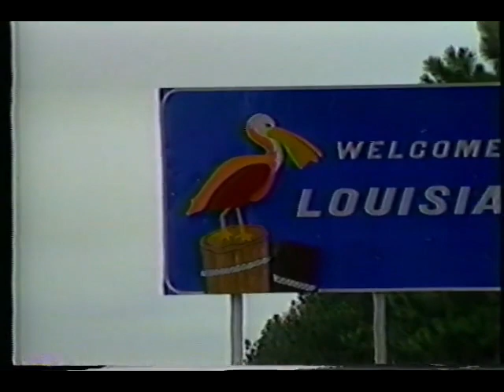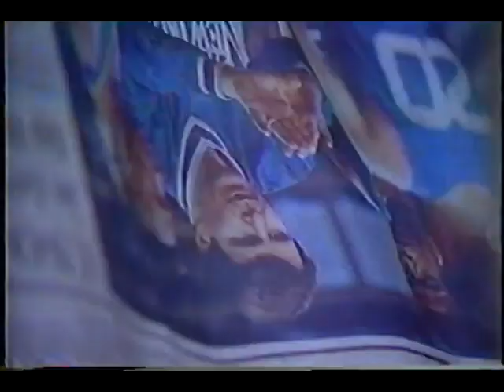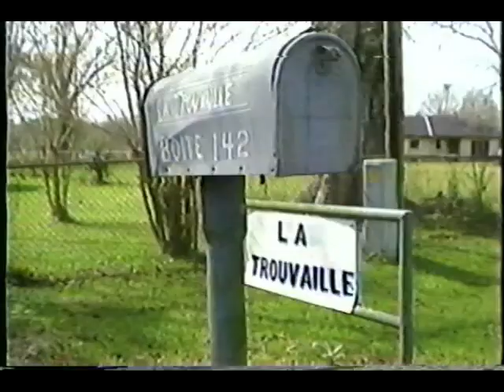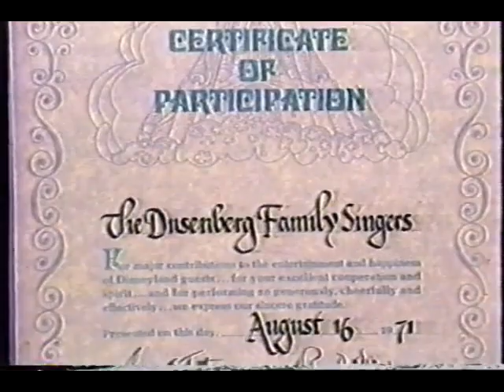Ole Miss Documentary - La Trouvaille